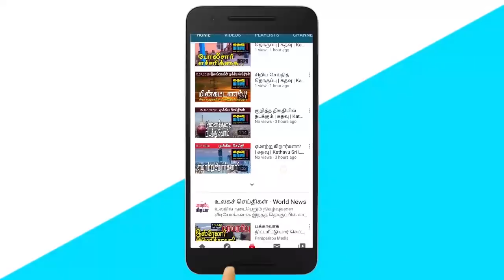கதவு மீடியாவின் இரவுச் செய்திகள் | Kathavu Media Night News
Sri Lanka's 73rd Independence Day is being celebrated in various parts of the country today.President Gotabhaya Rajapaksa has said that he will never hesitate to reveal that he is a Sinhala Buddhist leader. Tamil National Alliance MP MA Sumanthiran has stated that this government is trying to divide the Tamil speaking community. Sri Lanka's 73rd Independence Day is being celebrated in various parts of the country today. As the Independence Day celebrations were held at the Jaffna District Secretariat under the chairmanship of District Secretary Ganapathipillai Mahesan, the National Anthem was played in Tamil following the hoisting of the National Flag by the Deputy Chairperson of Parliamentary Committees Angajan Ramanathan.